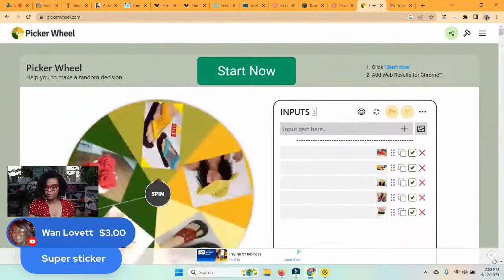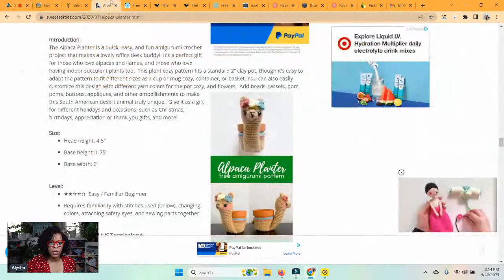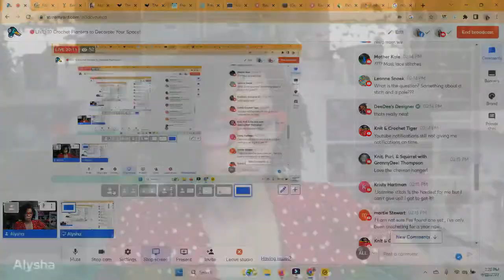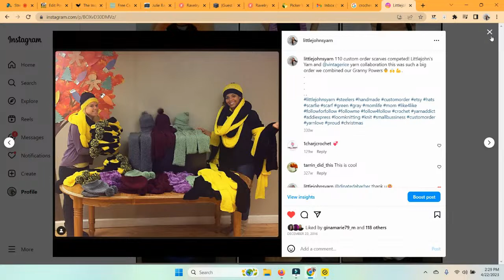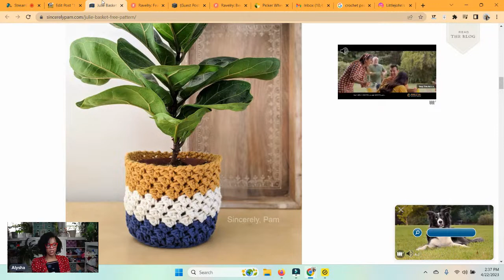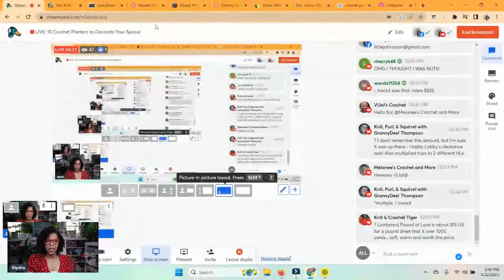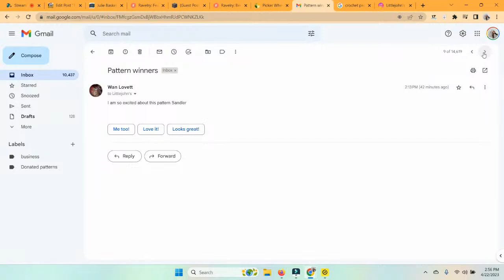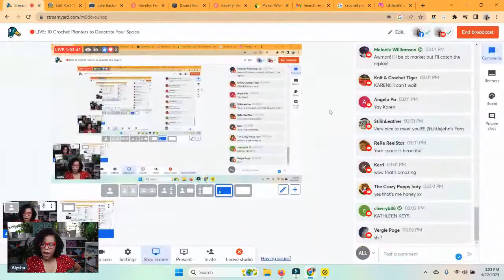🔴LIVE: 10 Crochet Planters to Decorate Your Space!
Calling all plant ladies! You know who you are. 😉

Combine your love of crochet with your love of plants for a fresh new home decor piece. These trendy crochet plant hangers make a big visual impact, but they only use up very small amounts of yarn. They’re quick, they’re cute and they’re totally giftable too.

With Mother’s Day right around the corner and a birthday every other week, I’m always looking for quick and easy crochet gift ideas like these adorable crochet plant hangers and holders. I think these just might be my new go-to gifts!